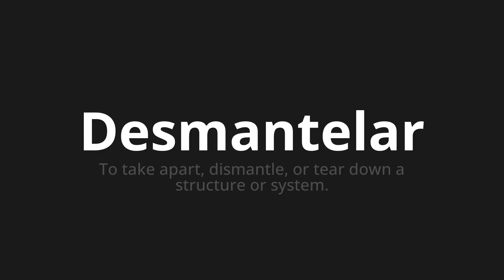How to pronounce Desmantelar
Master the Pronunciation of 'Desmantelar which means dismantle' - which means : To take apart, Dismantle, or tear down a Structure or System. 📝 with @PronunciationSpanish 🎓🗣️ - [Your Guide to Spanish]

Learn to pronounce 'Desmantelar' perfectly in Spanish with our easy and engaging tutorial by @PronunciationSpanish! 📖📽️ In this comprehensive video, we provide you with native speaker examples 🗣️👂 and phonetic breakdowns 🎵 to ensure you get the pronunciation just right.

How to say Dismantle in Spanish